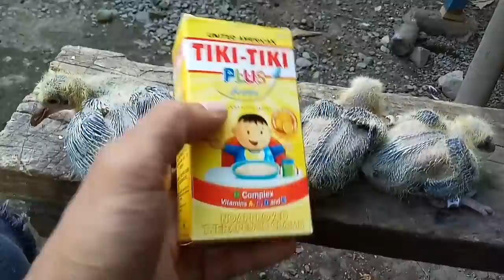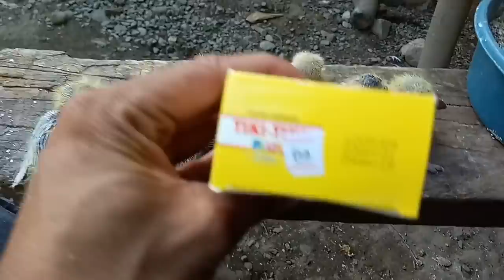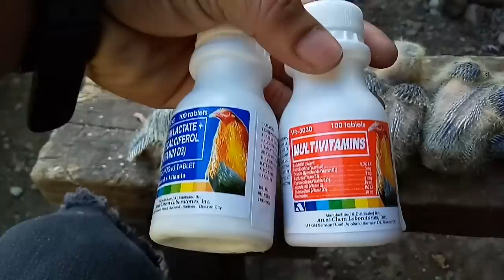NAG AMPON TAYO NG INAKAY NA KALAPATI | SUKSOK RINGBANDS SA MGA SOUTH WARRIORS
At dahil may ampon tayong bagong inakay nadagdagan na ang mga panlaban natin ng South Derby Race. Sana maging healthy silang lahat hanggang paglaki.

▶️Salamat sa walang sawang suporta nyo sa channel natin.